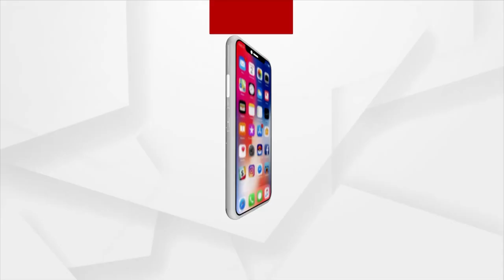Watch Primary Teacher Slams Odisha Govt